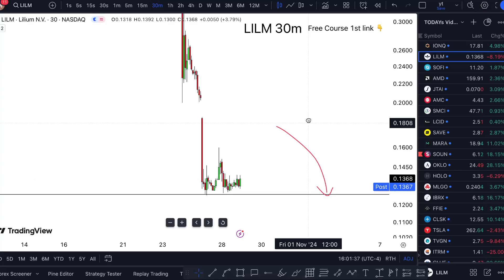LILM Stock TUESDAY TARGETS (upcoming week alert) LILM stock email marketing software